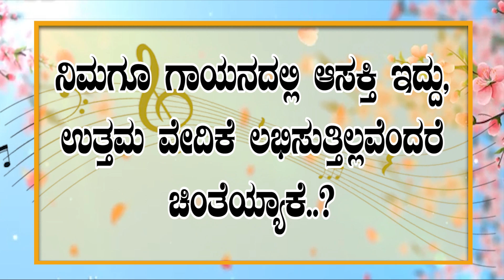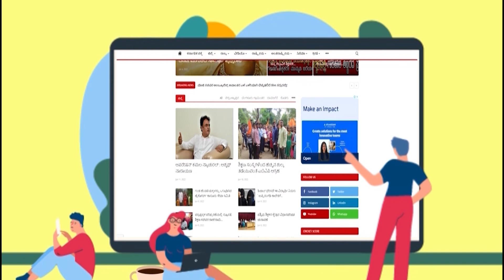ಓರಿಯೊ ಮಿಲ್ಕ್ ಶೇಕ್ | ರುಚಿ-ಶುಚಿ ಕಾರ್ಯಕ್ರಮ | ನೋ ಫೈಯರ್ ಕುಕಿಂಗ್ | 9ನೇ ಸಂಚಿಕೆ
9Live | Kannada News | Latest Kannada News |